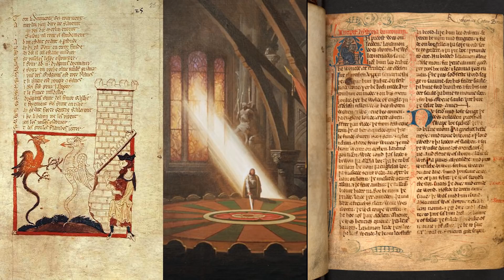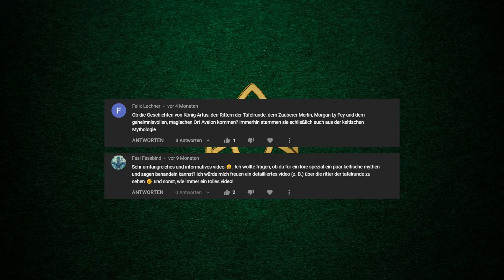Die Ritter der Tafelrunde --- Keltische Mythologie 16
Künstler und Bildquellen:
Morris & Co - "The Arming and Departure of the Knights"(1890s)
Arthur Rackham - "How Sir Launcelot fought with a fiendly dragon"(1917)
Howard Pyle - "The Lady Nymue beareth away Launcelot into the Lakes"(1905)
James Archer - "Sir Launcelot and Queen Guinevere"(1864)
John William Waterhouse - "Tristan and Isolde with the Potion"(1916)
N. C. Wyeth - "Sir Mador's spear brake all to pieces, but the other's spear held"(1922)
Walter Crane - "Sir Bedivere throwing Excalibur into the lake"(1845)
William Henry Margetson - "Sir Bedivere put King Arthur gently into the barge"(1914)
Arthur Hacker - "Temptation of Sir Percival"(1894)
George Frederic Watts - "Sir Galahad"(1888)
Joseph Noel Paton - "Galahad"(1879)

Quellen:
- Sioned Davies, The Mabinogion; Oxford: Oxford University Press 2007
- Jeffrey Gantz, Early Irish Myths and Sagas; London: Penguin Books 1981
- Thomas Kinsella, The Táin; Oxford: Oxford Uniersity Press 1969
- James MacKillop, A Dictionary of Celtic Mythology; Oxford: Oxford University Press 2016
- James MacKillop, Myths and Legends of the Celts; London: Penguin Book 2006
- Bernhard Maier, Lexikon der keltischen Religion und Kultur; Stuttgart: Kröner 1994
- Miranda Jane Green, Keltische Mythen: Eine Einführung; Stuttgart: Reclam 2016
- Barry Cunliffe, The Celts: A very short introduction; Oxford: Oxford University Press 2003
- Marie-Louise Sjoestedt, Celtic Gods and Heroes; New York: Dover Publications INc 2000

00:00 Die Ritter der Tafelrunde
00:36 Die Tafelrunde
04:35 Die Ritter